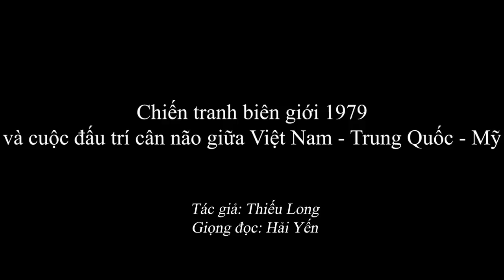591 Chiến tranh biên giới Việt Trung 1979 và liên minh ma quỷ Trung Quốc - Hoa Kỳ (Bản đầy đủ)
0:00 Lời mở đầu
1:18 Phần 1: Những góc nhìn đa chiều về lịch sử